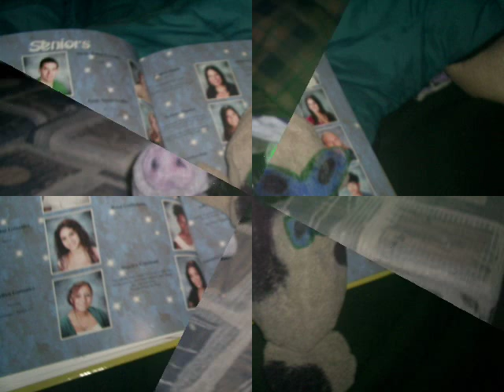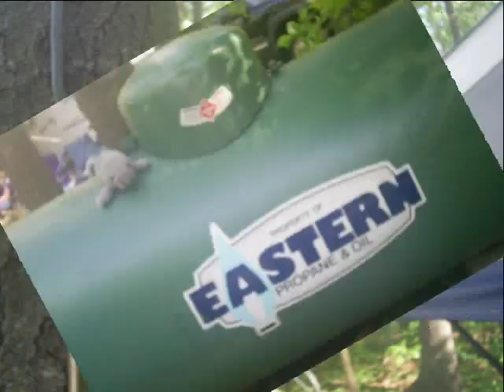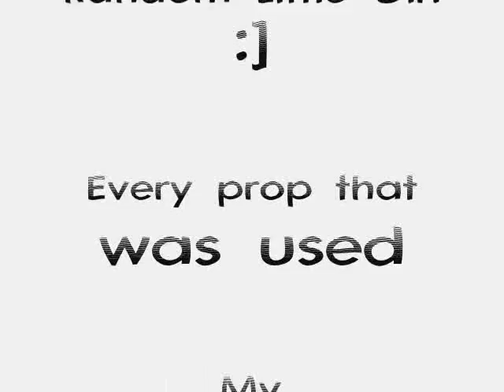Cowteefly Begins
My Cowteefly©